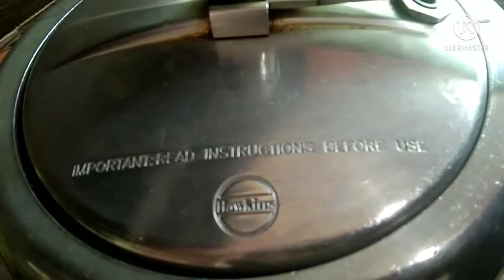ଓଲୁଅ ର ଖଟା ମିଠା ରେସିପି